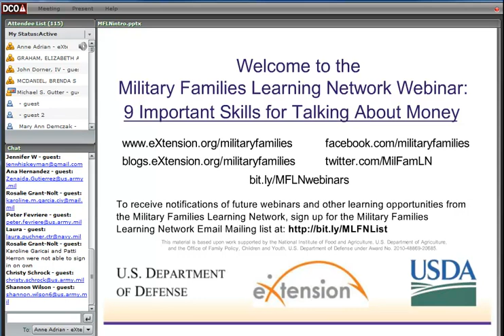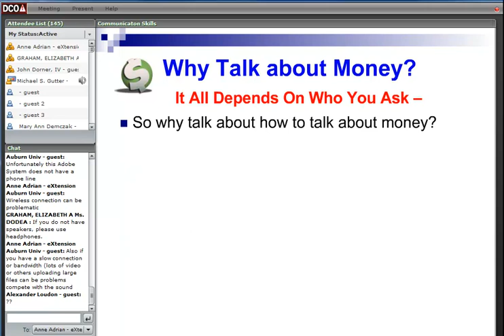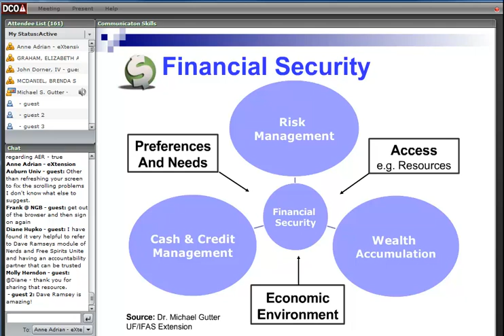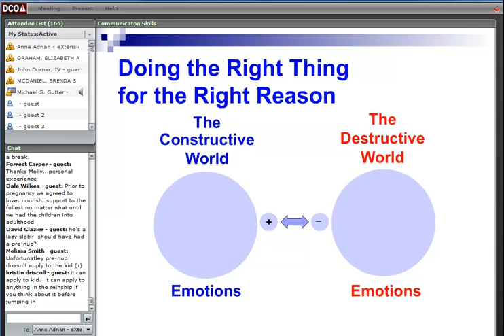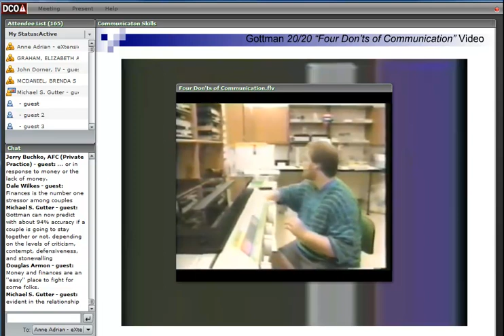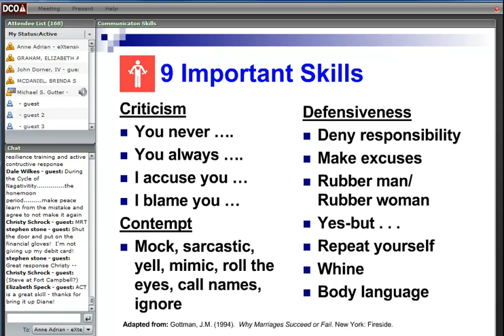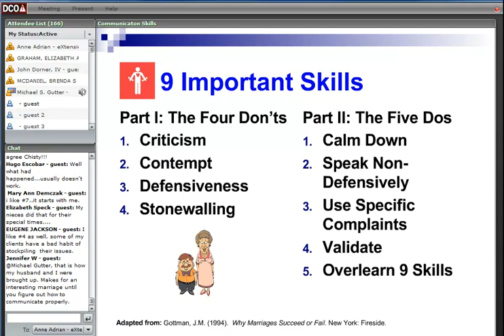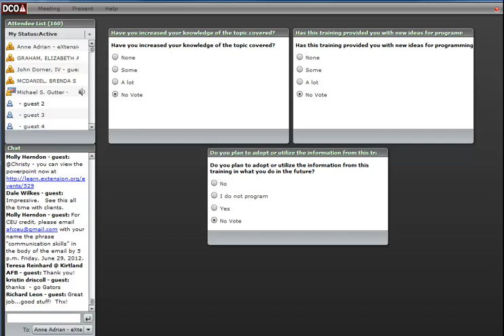9 Important Skills For Talking About Money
Dr. Victor Harris will present 9 Important $kills for Talking About Money on behalf of the Personal Finance Concentration of the Military Families Learning Network.

Dr. John Gottman's (1994; 1997; 1999) ground-breaking research has found that by teaching couples a minimal set of skills they may be able to drive a wedge into the cycle of negativity - the major predator to couple friendships. The overall goal in this workshop is to teach couples a minimal set of skills that can help them, if they choose, to drive a wedge into some of the negative cycles that may be disrupting their overall happiness and well being.
Because talking about money is a potential trigger that can easily lead to conflicts and arguments, you will not only learn in this workshop about the 9 Important $kills for Talking about Money, but you will also be given opportunities to practice these skills both in this workshop and at home.

1.5 CEUs from AFCPE will be awarded to AFC-credentialed participants.

Selected research articles and information have been collected to enhance this web presentation for participants.